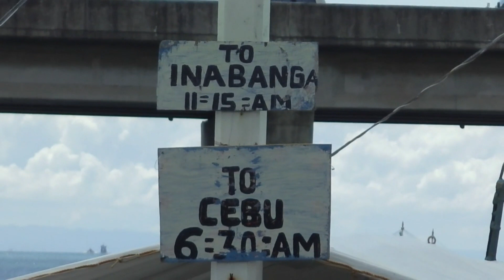セブ島 現地生活 セブ・フィッシュポート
セブ・マクタン島での普段の現地生活をレポートします。
セブのフィッシュポートに行きました。